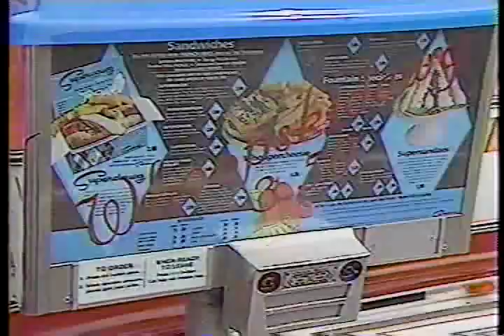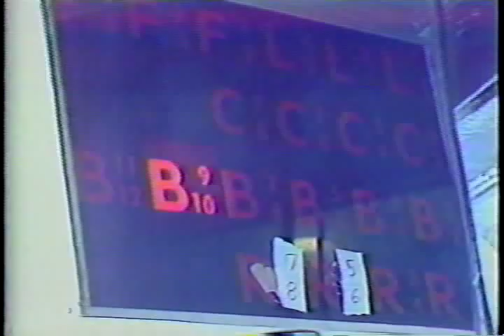Superdawg on WGN News "Chicago's Very Own" 40th year in business - Sept 29th, 1988